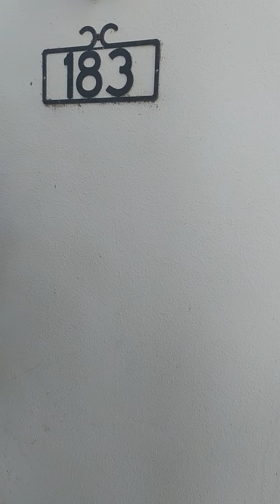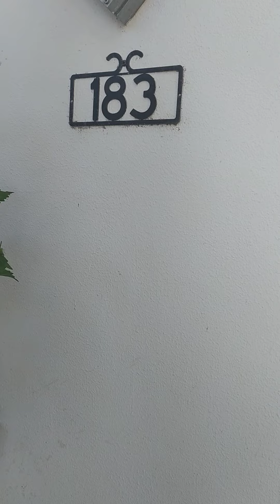24 ביולי 2020